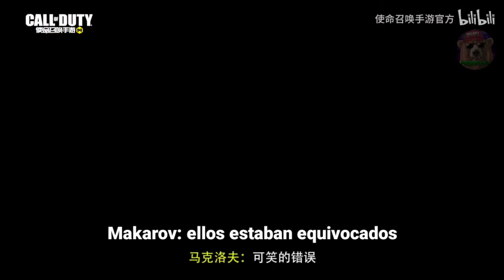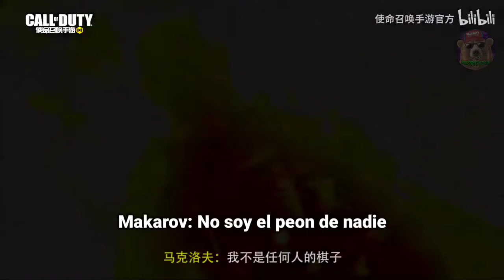¡NUEVA CINEMÁTICA DEL COMIC! COD MOBILE || CALL OF DUTY MOBILE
-NUEVA ANIMACIÓN DE LA HISTORIA DEL COMIC DE COD MOBILE